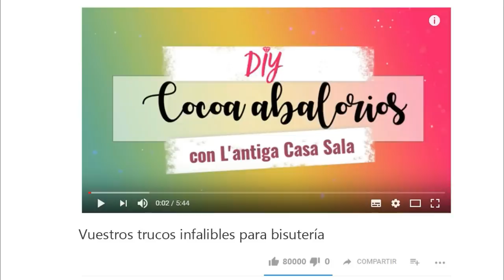14 Tucos infalibles para hacer bisutería // hacks para bisutería #136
En este vídeo te muestro 14 de los muchos trucos que me habéis mandado para hacer mi bisutería. A veces nos encontramos con problemas que no sabemos como resolver o situaciones que nos desesperan por ejemplo, las tijeras que dejan de cortar,  espacios de trabajo desorganizados, hilos enrollados o formas imposibles de hacer nudos...
Tienes todas estas soluciones y muchas más en el vídeo. Espero que alguna de ellas te sorprenda y te hagan la vida mucho más cómoda.
Si tienes algún truco que no he mencionado y que crees que debe ser compartido, házmelo saber y haré un nuevo vídeo en el que incorporaré el tuyo, dándote el debido crédito, claro.

Un abrazo y disfruta de estos 15 trucos que quizás no sabías para hacer bisutería.